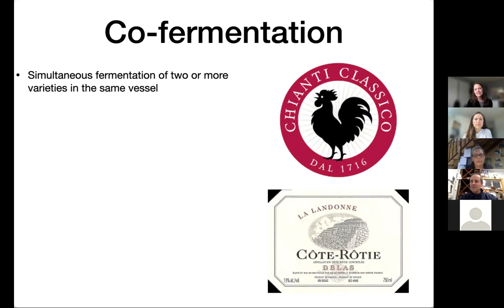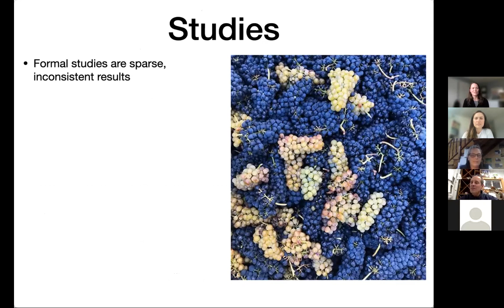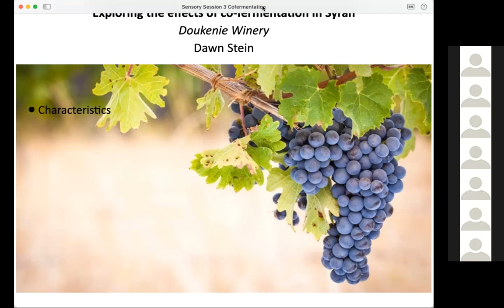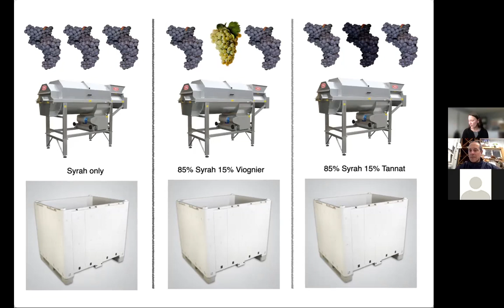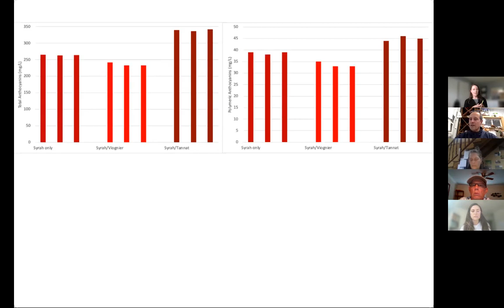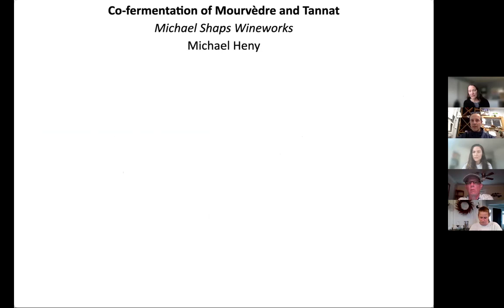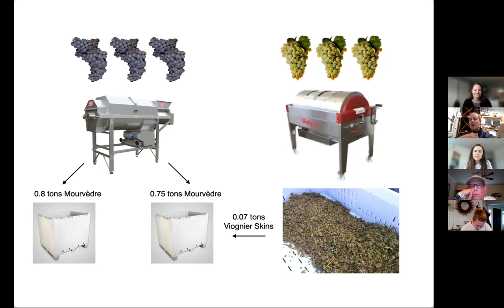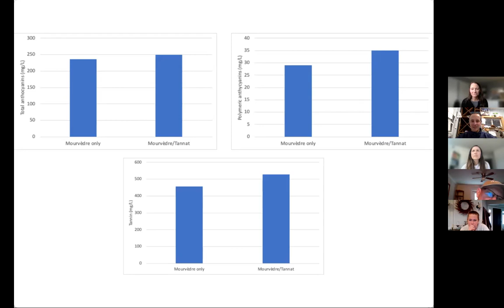March 10, 2022: Sensory Session - Cofermentation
Winemakers from around the state of Virginia gathered (virtually) to taste the results of two experiments focused on co-fermentation. Dawn Stein of Doukenie Winery compared Syrah, Syrah-Viognier, and Syrah-Tannat. Michael Heny of Michael Shaps Wineworks focused on Mourvèdre versus Mourvèdre/Tannat.